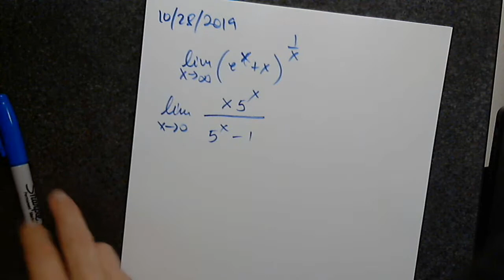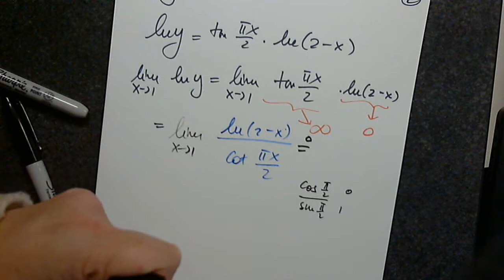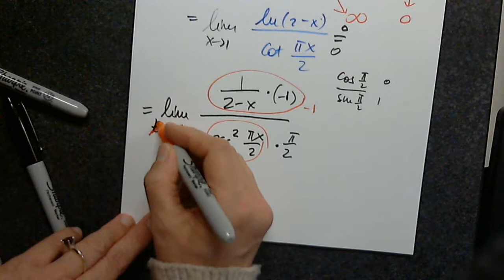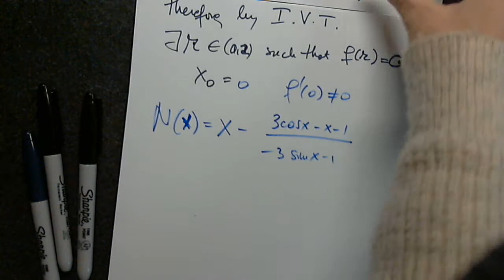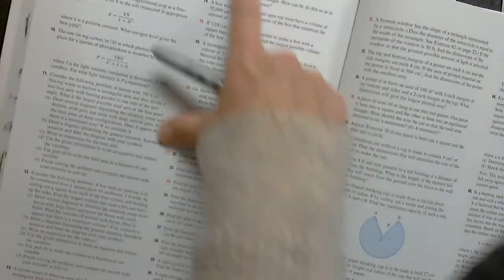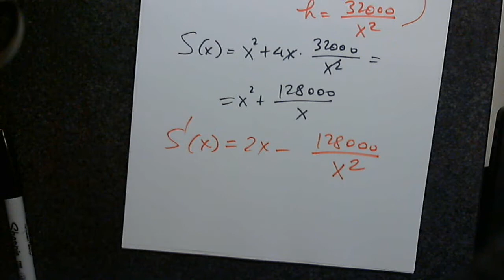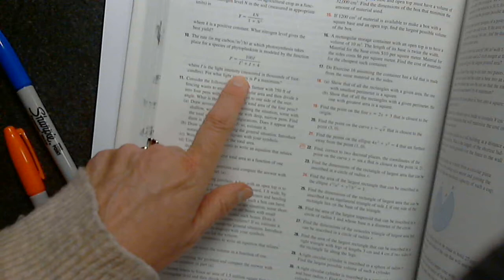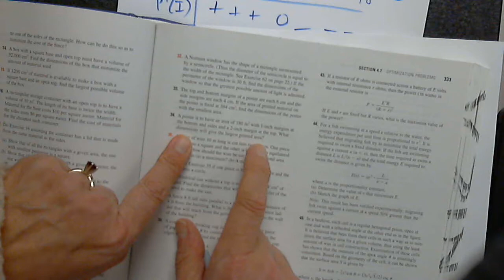MAT 191 550 SECTION 4.7 PART 1 OCTOBER 28